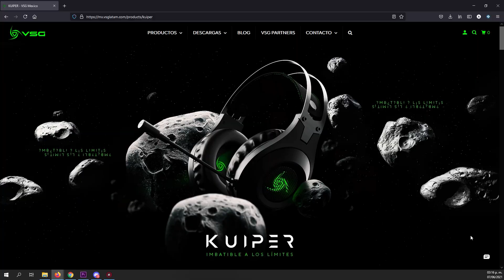Kuiper de VSG el Headset con el Mejor Microfono Para Consolas y PC que he probado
Espera el Sorteo de estos Headset.

Probamos los headset Kuiper de la marca VSG que funciona para PC y consolas xbox como playstation

00:00 Intro
02:40 Unboxing
05:23 Prueba de Microfono
06:41 Lo que no me gustó
09:32 Outro

Puedes apoyar el canal comprando en Amazon con mi enlace:

• • GAMING • •
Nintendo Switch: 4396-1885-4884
Xbox Gamer Tag: Aletz84
Nintendo Network ID: Aletz84
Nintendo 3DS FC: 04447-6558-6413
Steam: Aletz84
Origin: Aletz84